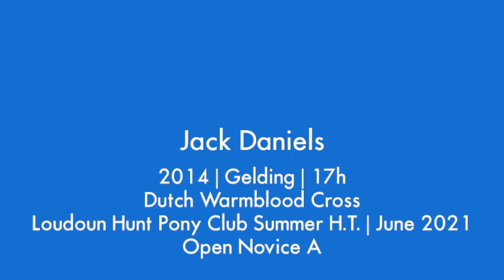Jack Daniels ** Loudoun HT Stadium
2014 | Gelding | 17h | Dutch Warmblood-cross
Loudoun Hunt Horse Trials | June 2021
Novice A | Ridden by Joe DeSantis

TeamTFSH are powered by Abler Equine Gastric Ulcer Treatments! To learn more about how Abler can help your horse,